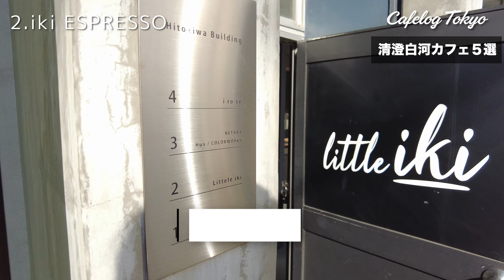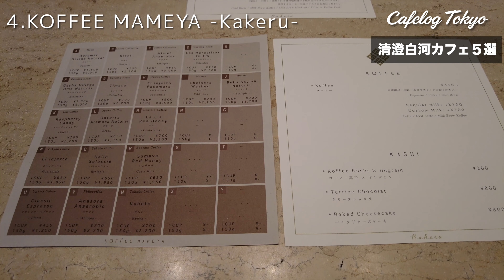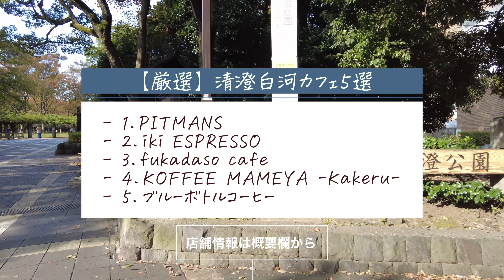【失敗しない】厳選「清澄白河カフェ5選」【知ってて損なし】Cafelog Tokyo/ショーイ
今回は「カフェの聖地」清澄白河駅周辺のカフェ５選を、紹介しました！

「カフェ巡りデートを楽しみたい！」って方や、「これからカフェに詳しくなりたい！」って方なんかにもおすすめです！

【目次】

0:00 Cafelog Tokyoで発信する内容/清澄白河カフェについて
1:11 PITMANS（ピットマンズ）
3:42 iki ESPRESSO（イキ エスプレッソ）
6:40 fukadaso cafe（フカダソウカフェ）
9:20 KOFFEE MAMEYA -Kakeru-（コーヒーマメヤ カケル）
12:33 ブルーボトルコーヒー 清澄白河フラッグシップカフェ
14:45 これからも東京のおしゃれカフェを紹介していきます

【今回紹介したカフェ】
※食べログのリンク。

5,ブルーボトルコーヒー 清澄白河フラッグシップカフェ

■ショーイ/Cafelog Tokyo

カフェ巡りを愛する、WEB系ノマドワーカー。

→フリーランス月収7桁超え（最高月180万）
→カフェ巡り歴10年以上、毎日３店舗以上巡ってます。
→SEO＆WEBライティング＆WEBマーケティングが得意です。
→夢の1つは、世界一おしゃれで気軽に入れるカフェの経営☕️

【使用機材】

【関連動画】

・【後悔しない】厳選「ボタニカルカフェ５選」【癒やし効果でストレス解消】

・掃除してきれいに過ごす秋の休日🧹🍁Spending my Fall Holiday With a Nice Cleaning Up!